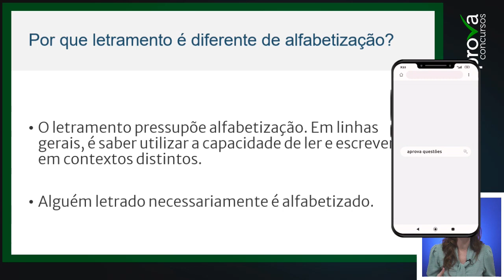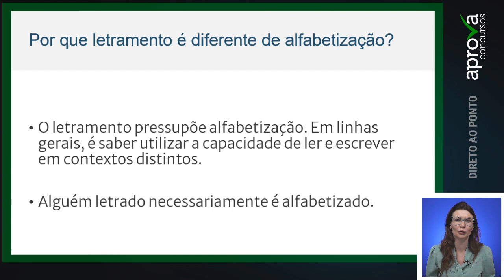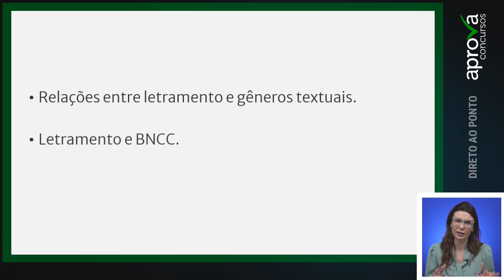Por que o letramento é diferente da alfabetização?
Nesse vídeo a professora Cleuza Cecato fala porquê o letramento é diferente da alfabetização.